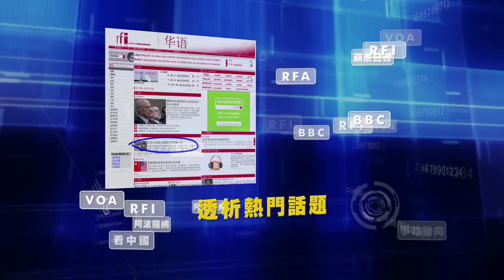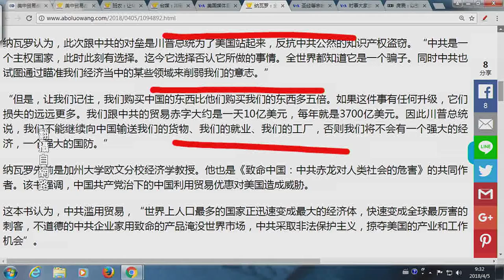《今日點擊》白宮幕僚：全世界都知道中共是騙子 偷了我們的東西（2018/04/05）